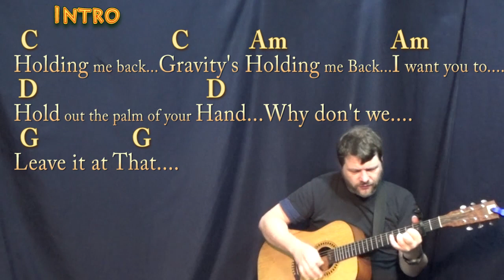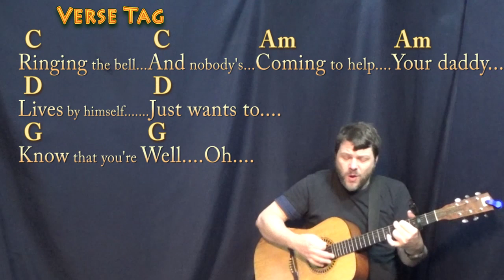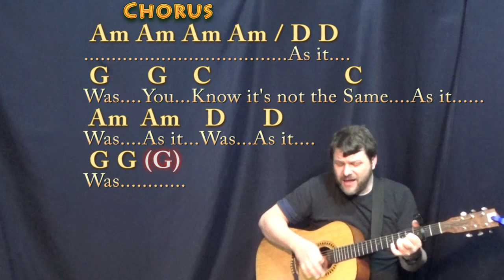As It Was (Harry Styles) Strum Guitar Cover Lesson with Chords/Lyrics - Capo 2nd Fret